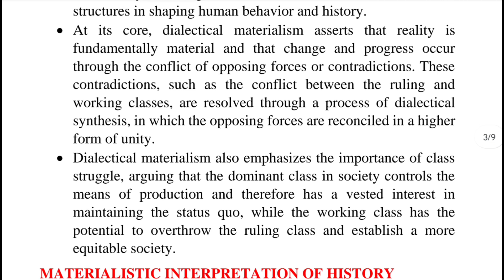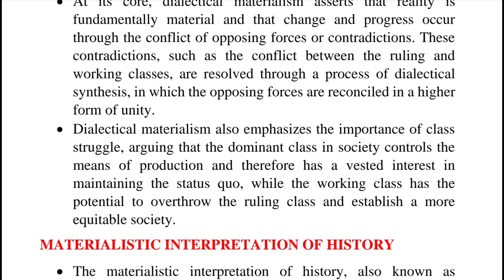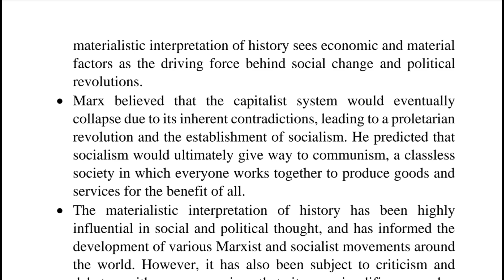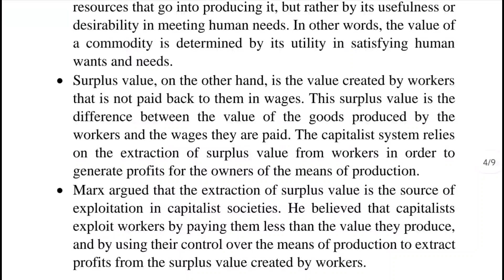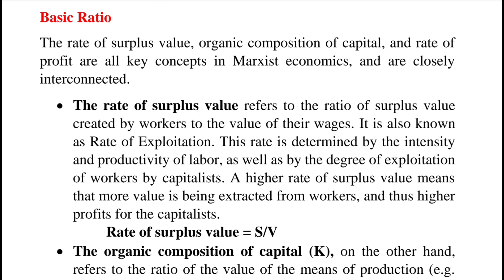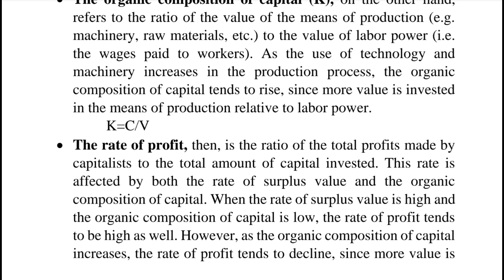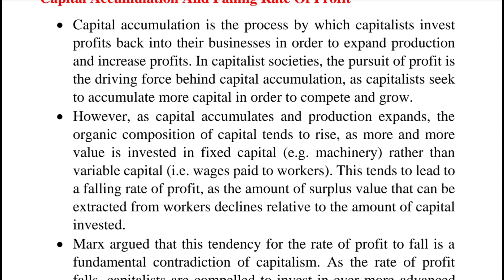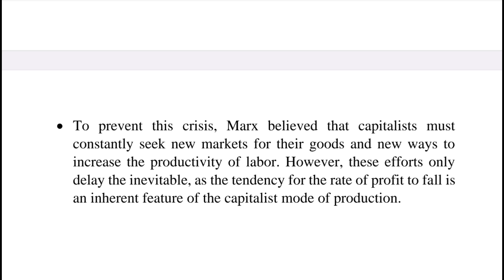MATERIALISTIC INTERPRETATION OF HISTORY-, Part V Module III, Development of Economic Thought